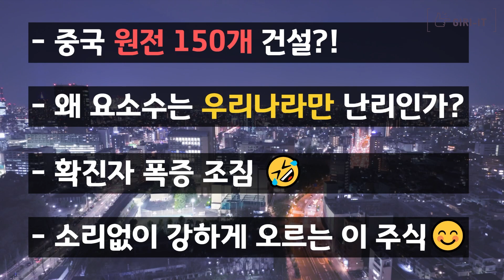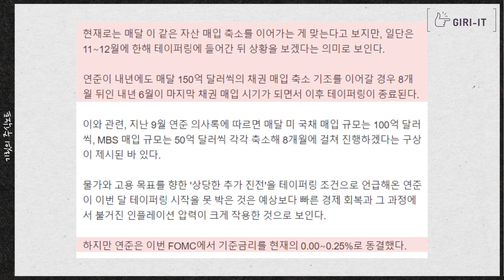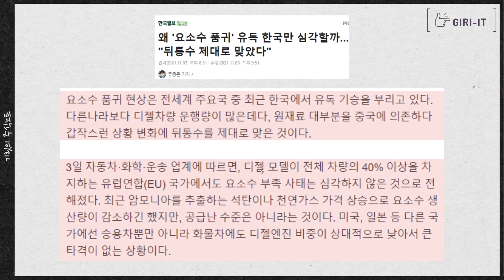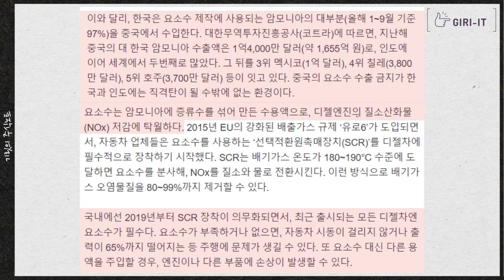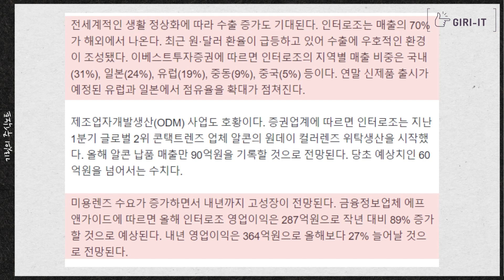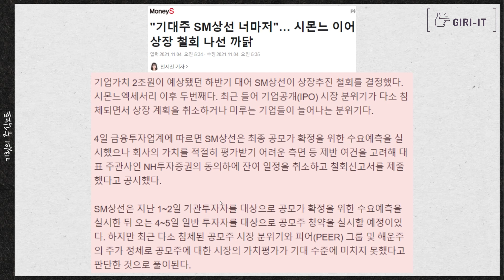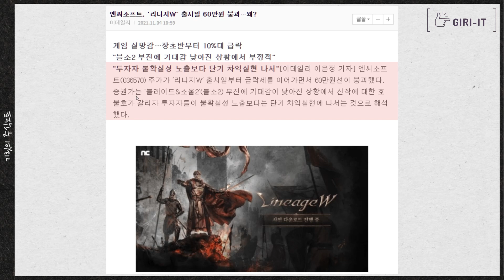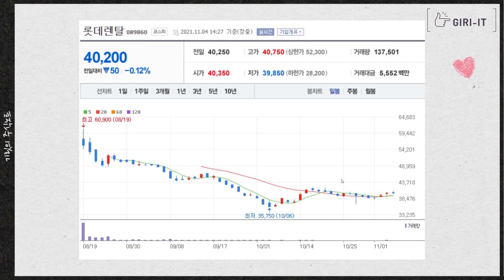얼마전에 상장한 이 주식 이제는 봐야할 때!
0:00 인트로
0:56 테이퍼링 시작!
2:26 중국 원전 150개 서해에다가 짓는다
4:37 요소수는 왜 우리만 난리인가?
7:38 올해 40% 오른 이 주식 계속 성장한다
11:39 SM상선 공모 철회
14:55 오늘의 리포트 1개